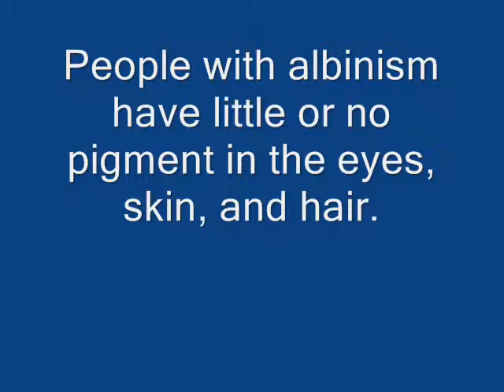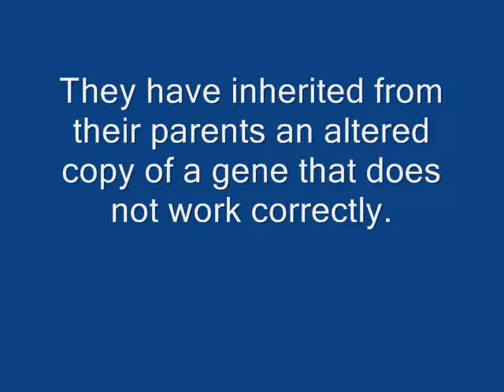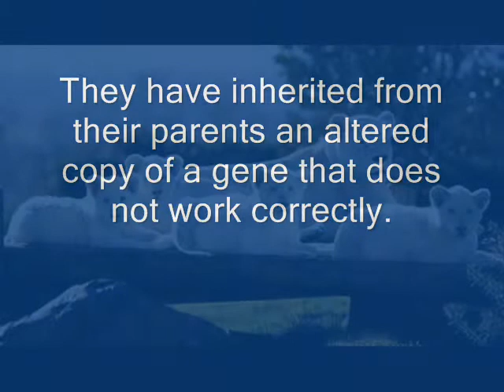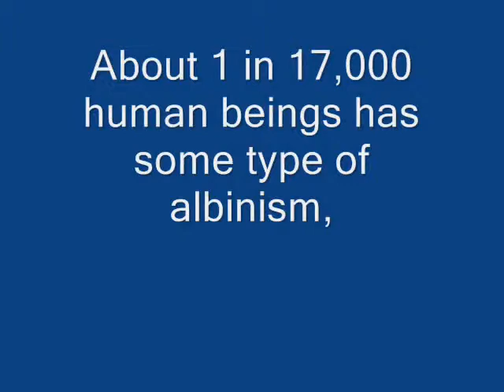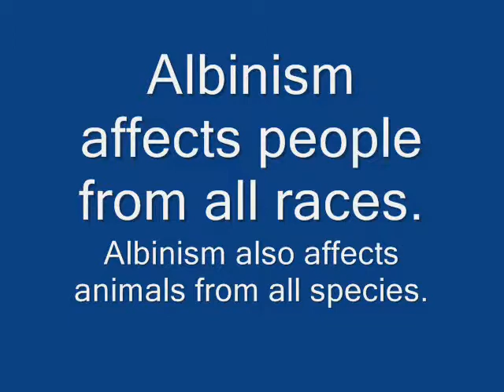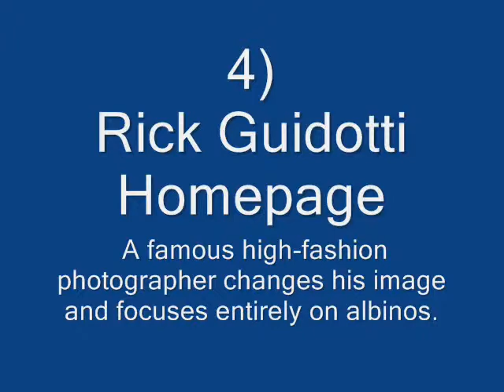Informative video on Albinism that was created for a 7th. grade project for Hewitt Trussville Middle School.  Features numerous photos of people and animals that have Albinism